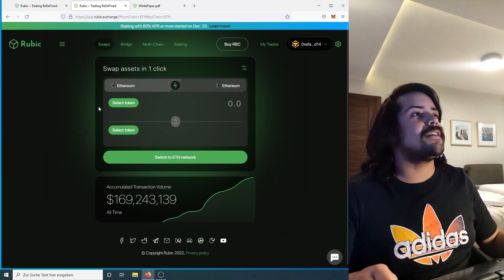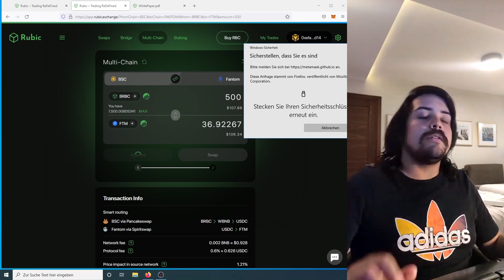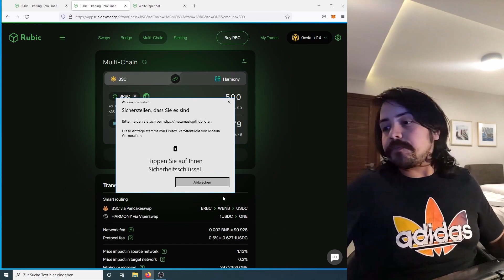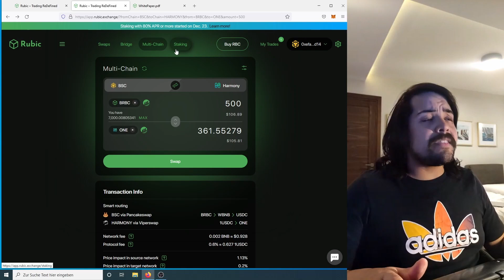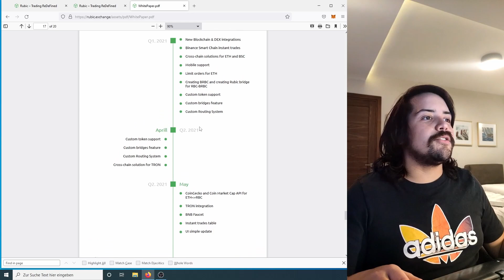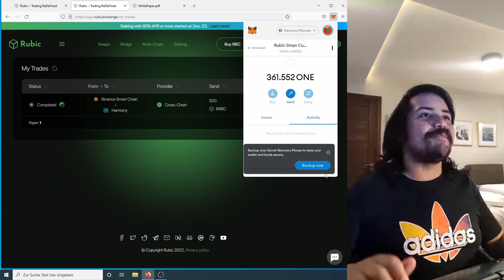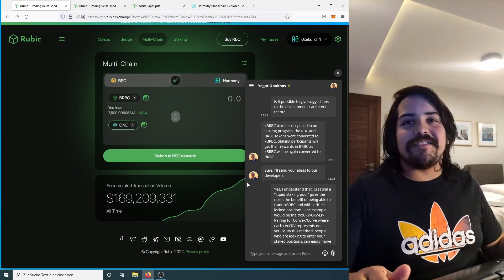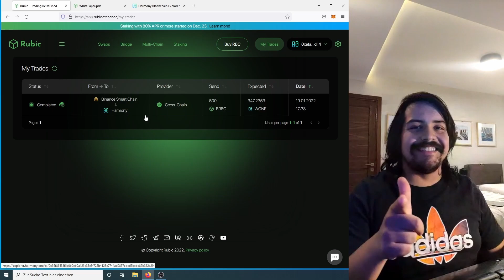Crosschain-Swaps mit Multichain-Automated-Market-Maker Rubic - Rubics stays Cubics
(0:00) Einführung Rubic
(1:41) Tutorial

Schulungen für den individuellen und sicheren Umgang mit Kryptowährungen biete ich für 120€ pro Stunde an.